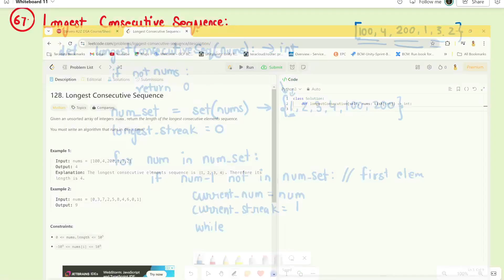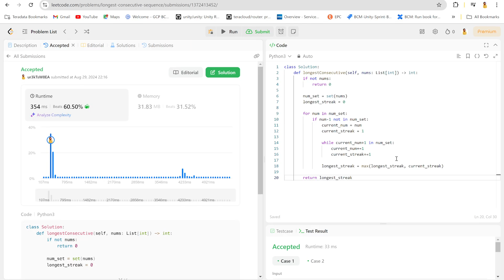DSA-#40 | Striver's DSA Sheet Solving | DSA in 50 days by Vinay Mishra | DSA Using Python